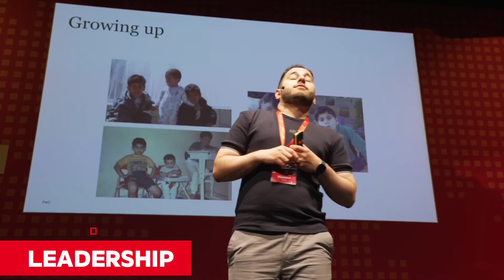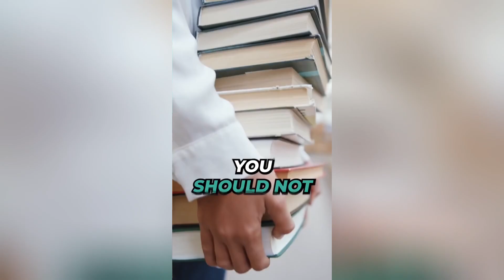Hamid Amiri Showreel